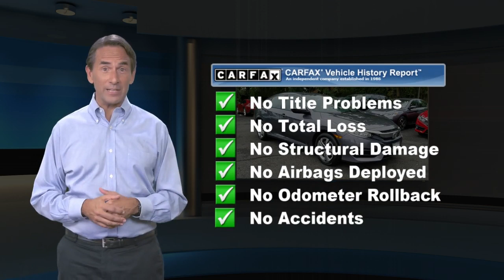Used 2016 Honda Civic Sedan LX, Edison, NJ 11094P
CARFAX 1-Owner, Excellent Condition, GREAT MILES 28,228! EPA 41 MPG Hwy/31 MPG City! LX trim. Bluetooth, iPod/MP3 Input, Back-Up Camera, Non-Smoker vehicle, Balance of Factory Warranty if applicable. AND MORE!KEY FEATURES INCLUDEBack-Up Camera, iPod/MP3 Input, Bluetooth MP3 Player, Keyless Entry, Child Safety Locks, Steering Wheel Controls, Electronic Stability Control. Honda LX with Modern Steel Metallic exterior and Gray interior features a 4 Cylinder Engine with 158 HP at 6500 RPM*. Non-Smoker vehicle, Balance of Factory Warranty if applicable.EXPERTS ARE SAYING". this Civic is seriously roomy. Four 6-footers should be content to ride all day, which is an extraordinary achievement for a compact sedan, and that enhanced space should also be a boon to families using bulky child safety seats." -Edmunds.com. Great Gas Mileage: 41 MPG Hwy.BUY WITH CONFIDENCECARFAX 1-OwnerMORE ABOUT USWelcome to Open Road Honda your online source for quality pre-owned automobiles. Our finance sources can accommodate any buyer with problem credit quick approvals and comfortable terms make it easy to drive away in the car of your choice. Open Road Honda is a family owned and operated business that has been in business for years. Our customers are our extended family and we strive to give them the service and attention that they deserve.Horsepower calculations based on trim engine configuration. Fuel economy calculations based on original manufacturer data for trim engine configuration. Please confirm the accuracy of the included equipment by calling us prior to purchase.

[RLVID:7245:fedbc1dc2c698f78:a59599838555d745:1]